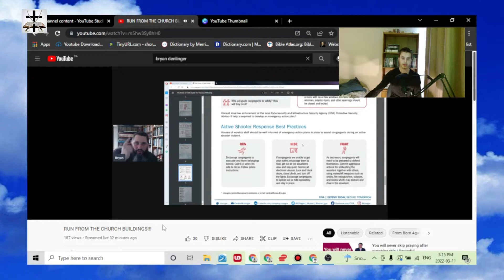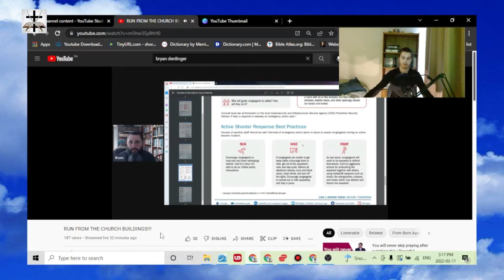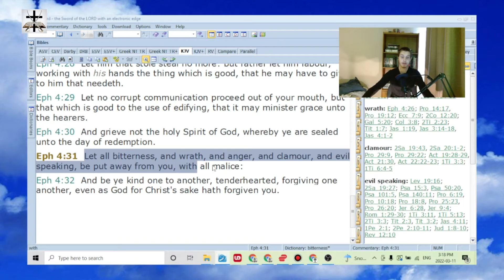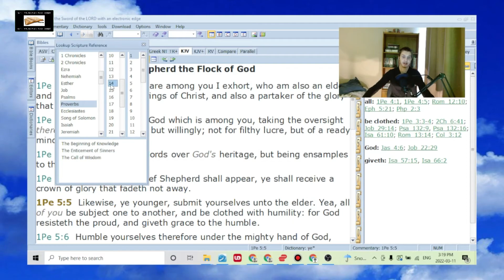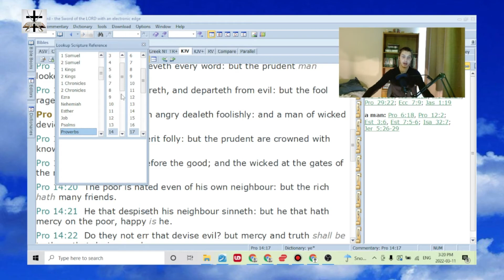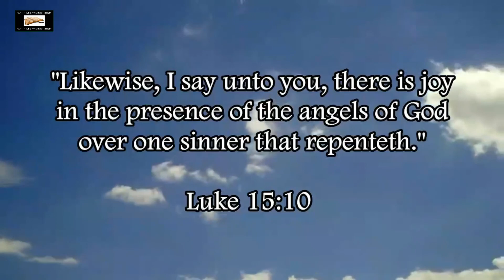Bryan Denlinger's Extreme Bitterness, Malice, And Anger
Our Bitcoin wallet address: 34PsjJaySyAiWyjunD49aitEGTujzhhRKc
Our Ethereum wallet address: 0x232e0c46EFad0E5fef8Bc55f1EC9b070C102858e
Our Litecoin wallet address: MCNSGyVJGL8JvNMsKZoHBH2wkVJKF8T5ac

Bryan Denlinger should let Galatians 5:26, Galatians 5:5, and Ephesians 4:31 serve as a rebuke to him.